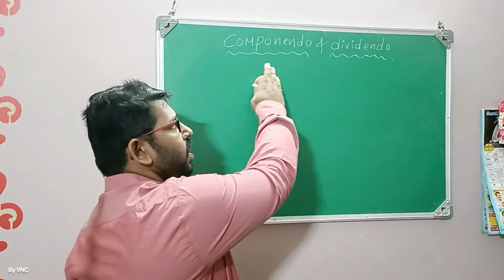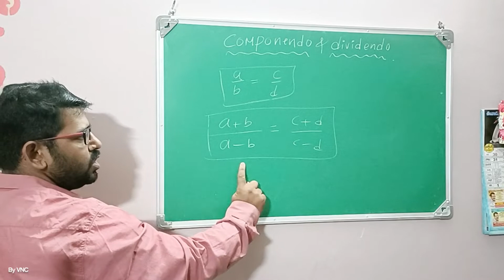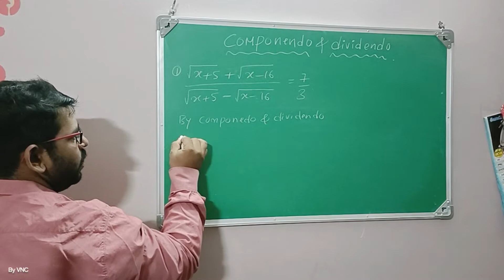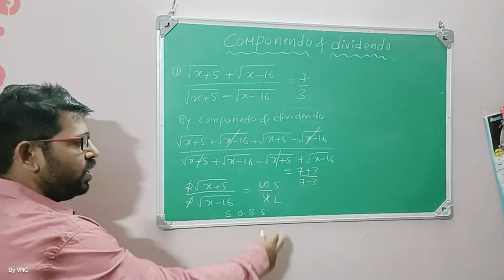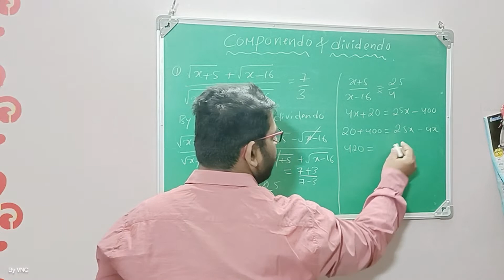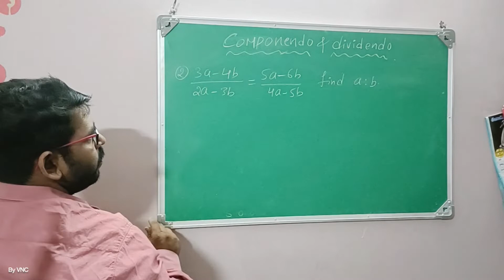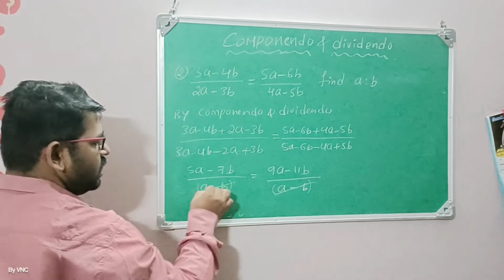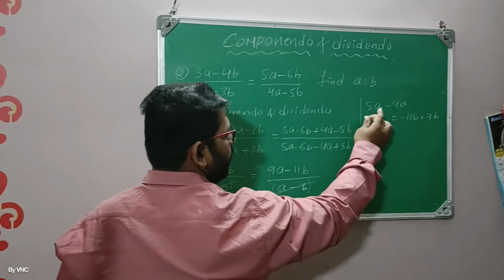COMPONENDO AND DIVIVIDENDO MATHS IN TELUGU EXPLANATION